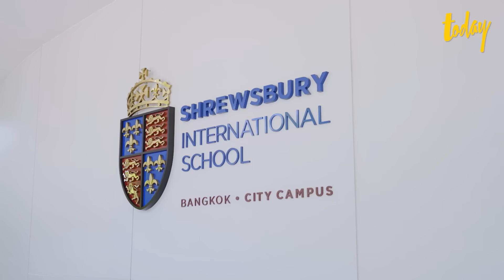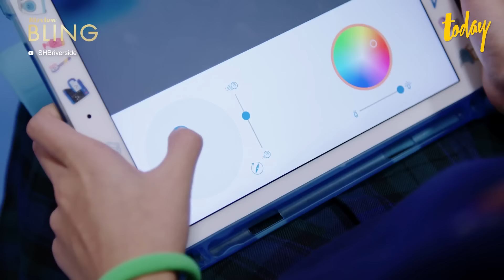ทำไมต้องส่งลูกมาเรียนนานาชาติ Shrewsbury City Campus โรงเรียนแพงที่สุดในไทย | BIZVIEW BLING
ทุกครั้งที่พูดถึงชื่อโรงเรียนที่ค่าเทอมสูงที่สุดในประเทศไทย จะมีชื่อ Shrewsbury International School Bangkok ติดอันดับต้น ๆ อยู่เสมอ ด้วยค่าเทอมสูงสุดกว่า 1 ล้านบาทต่อปี

การศึกษาเป็นหนึ่งในการลงทุนระยะยาวอย่างแรก ๆ ในชีวิตของคนเรา ที่ใช้ทั้งเงินและเวลา แต่อะไรทำให้การลงทุนเรียนที่ Shrewsbury International School Bangkok City Campus คุ้มค่าบ้าง

วันนี้ Bizview Bling พาไปหาคำตอบของทุกคำถาม ทั้งค่าเทอมเท่าไหร่ หลักสูตรมีความแตกต่างจริงหรือเปล่า และสังคมโรงเรียนที่สร้างมิตรภาพให้ทั้งลูกและผู้ปกครองเป็นยังไง ครบจบในคลิปเดียว